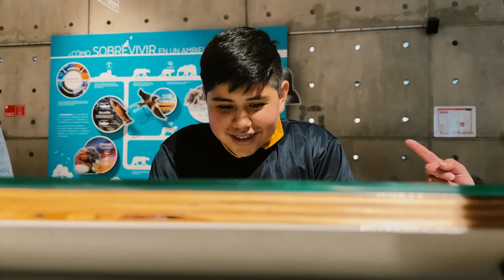En agosto relevamos los Derechos de la Ñiñez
Desde 1989 que la Asamblea General de la Organización de Naciones Unidas reconoce a niños, niñas y adolescentes como sujetos de derechos, los que deben ser respetados y protegidos. Chile ratificó este acuerdo en agosto de 1990, en un hito que además cambió la perspectiva que se tenía sobre la infancia: a partir de este tratado, niños y niñas ya no se consideran propiedad de sus padres o madres; son seres humanos con una identidad y titulares de sus propios derechos.

Como institución cultural tenemos mucho que contribuir en la protección y difusión de estos derechos. Por ello, en agosto comenzaremos una campaña para contribuir a su promoción y protección, para de esta manera invitarles a conocer, defender y ejercer sus derechos, expresando sus opiniones, incorporando nuevos conocimientos y disfrutando del contacto con la naturaleza, en este espacio icónico para las infancias y las familias.

Este agosto invitamos a las instituciones culturales a pensar en este desafío en conjunto y a preguntarnos: ¿Cómo protegemos los derechos de niños y niñas?